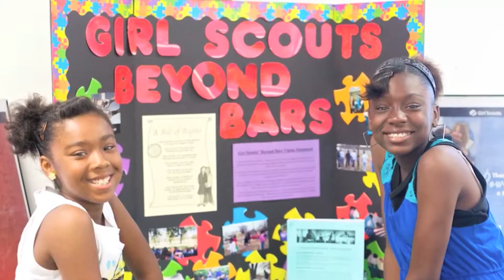2017 Visions Celebration: Shannon Luper